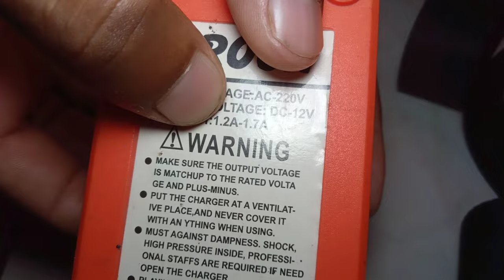spray machine ko full charge hone me Kitna samay lagta hai/स्प्रे मशीन को फुल चार्ज होने में कितना स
This video has been told about two categories of machines and how long it takes for both of them to be fully charged.
इस वीडियो में दो कैटेगरी की मशीनों के बारे में बताया गया है और दोनों को फुल चार्ज होने में कितना समय लगता है, इसके बारे में भी बताया गया है।